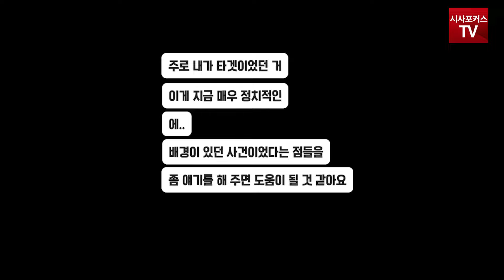위증교사 혐의 이재명 통화 녹취록 첫 공개 (국민의힘 박정훈 공개)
국민의힘 박정훈, 위증교사 혐의 이재명 통화 녹취록 첫 공개

영상출처.국민의힘 박정훈 tv